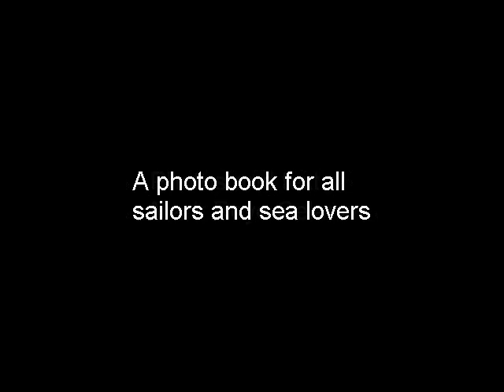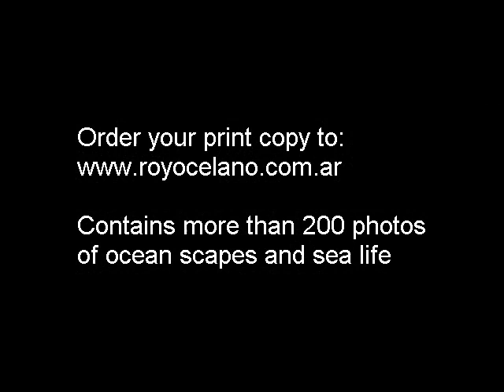SOUTH ATLANTIC OCEAN PHOTO BOOK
This book honours the South Atlantic Ocean and its sailors. It's a summary portrait with more than 200 images and selected phrases that shows the beauties and wonders of a rough sea with incredible animals, amazing landscapes and a weather only for brave ones. Elegantly printed, is the ideal gift for all sea lovers.